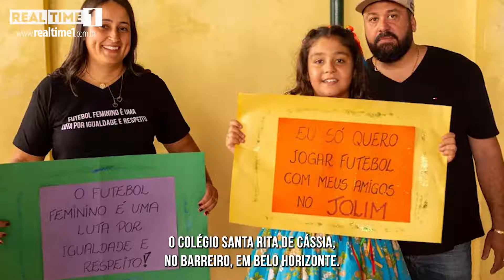Menina de BH vai à Justiça para poder jogar futebol com colegas da escola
A mãe da menina insatisfeita com os motivos que a escola dava para não incluir a garota no time, entrou com uma ação na justiça de Minas Gerais.